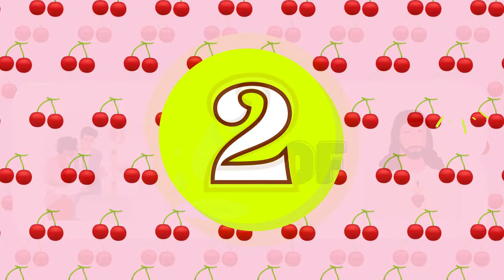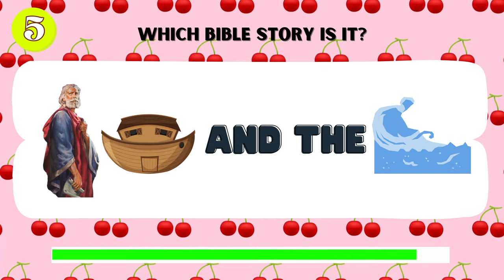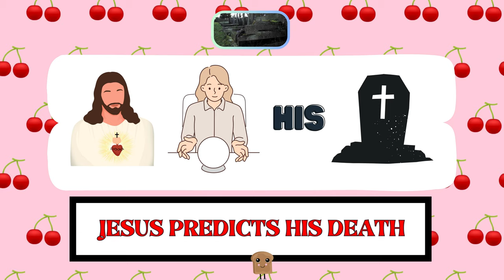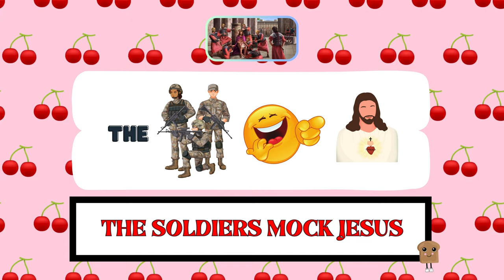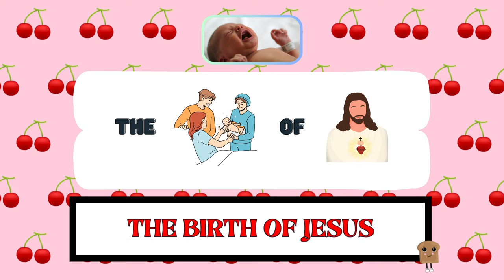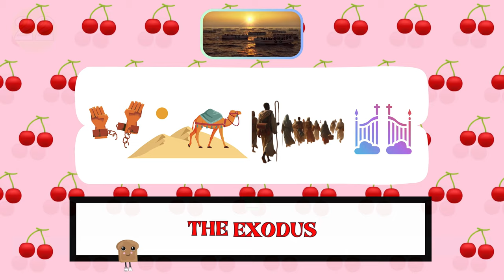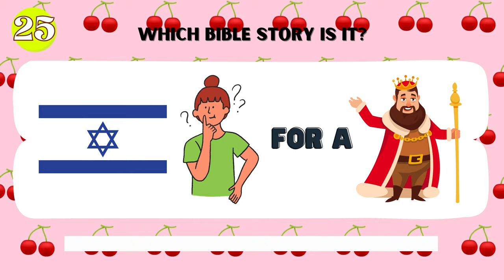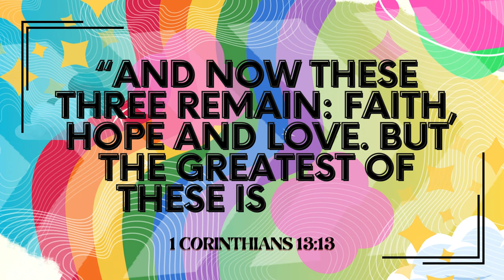How Well Do You Know The Stories In the Bible? ✞ | Decode the Emoji | Kids Sunday Bible Lesson Quiz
🙏 How well do you know the stories in the Bible? Race against the clock to decode the emojis and images. Let's see if you can guess all correctly on this challenging quiz!